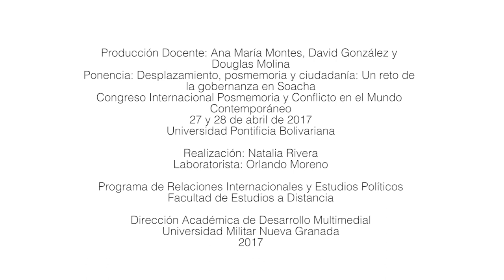Magacín Pensamiento Global 4